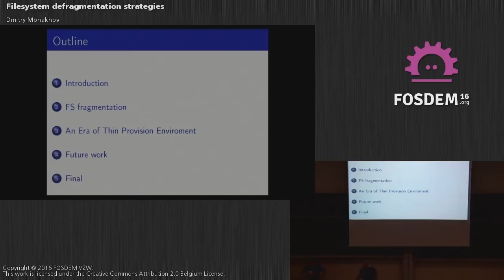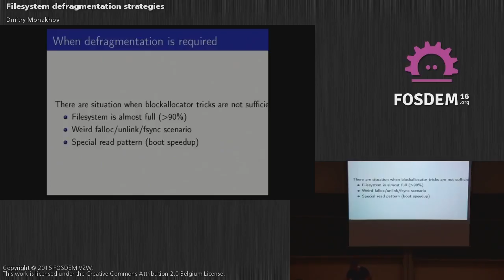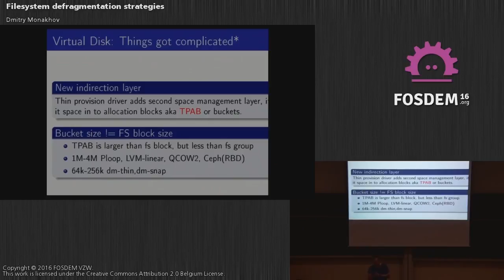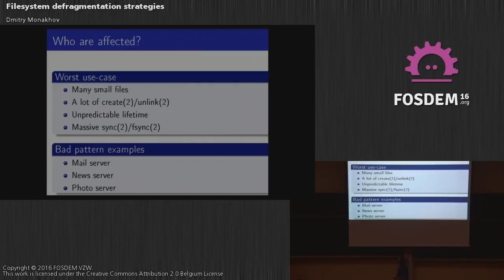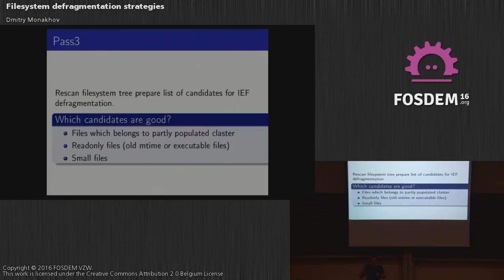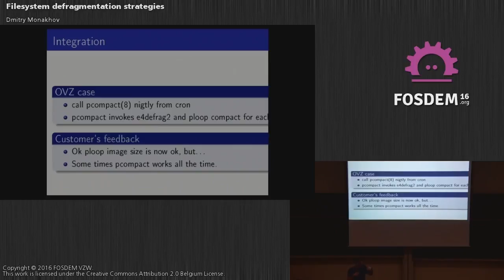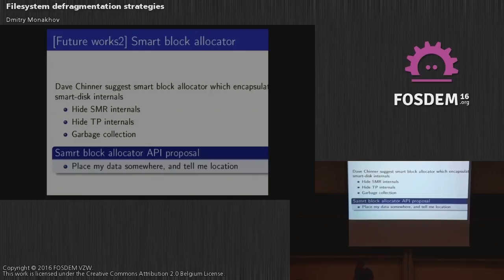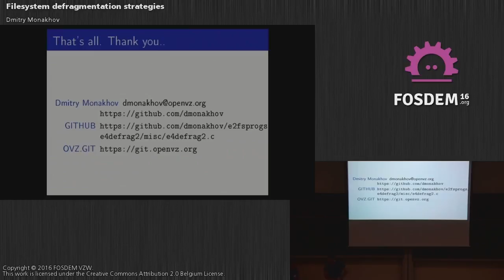FOSDEM 2016: Filesystem defragmentation strategies -- Dmitry Monakhov